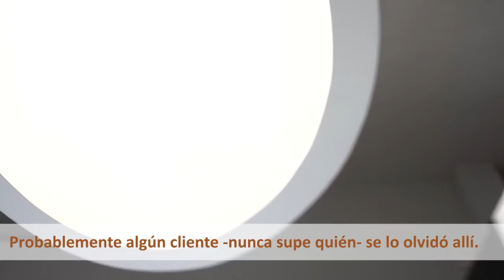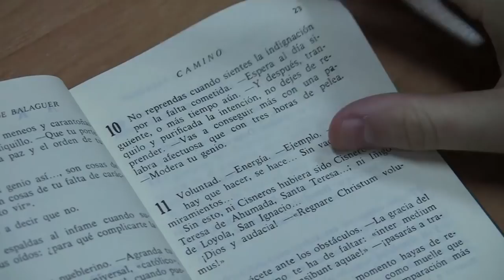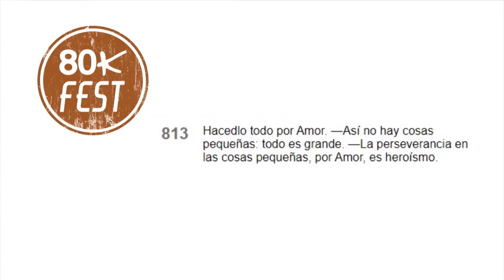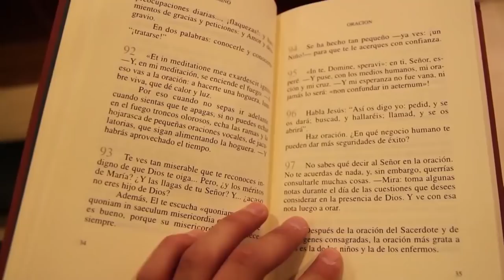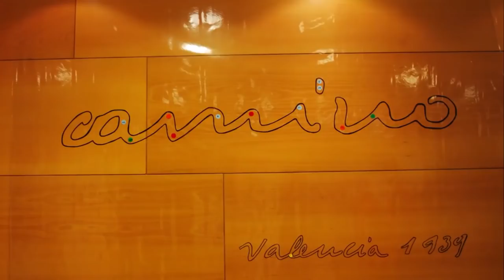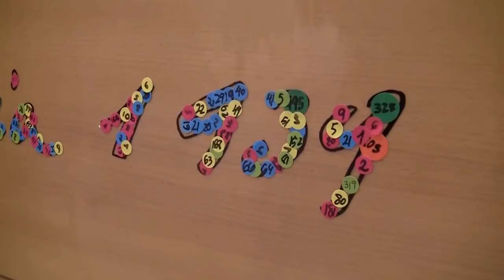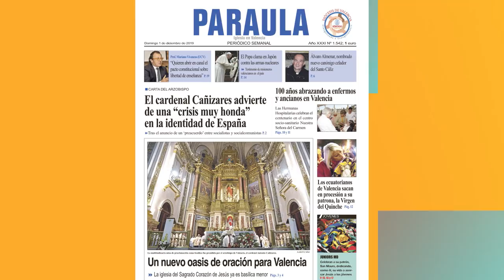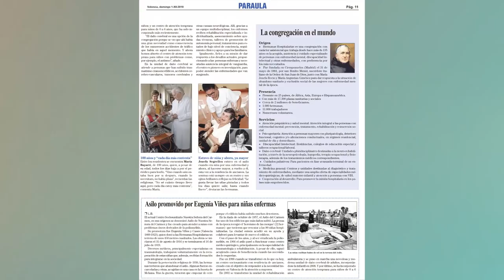Inspirados por el libro ‘Camino'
Un rockero norteamericano, un peluquero italiano, un cantante de rap español... Estas y otras muchas personas tienen un denominador común: el gran impacto e inspiración que ha supuesto para ellas la lectura del libro ‘Camino’, escrito por san Josemaría Escrivá de Balaguer, fundador del Opus Dei, y cuya primera edición se realizó en Valencia en 1939. Con motivo de los 80 años de esa fecha, mostramos el testimonio de personas de muy distintas condiciones acerca de esa pequeña gran joya de la espiritualidad cristiana.